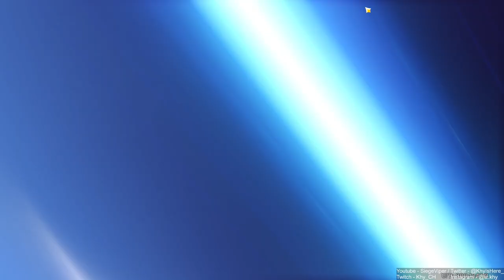ARCHON TEAM! | New Sumeru Region! 100% [ Part 287 ] [HD MAX ALL SETTINGS]